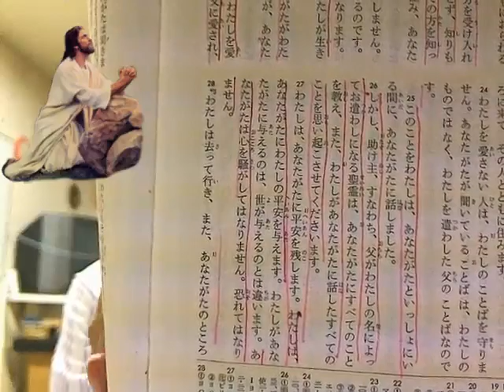あなたは何かを恐れていますね？ 2013 10 16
恐れのない生き方を求めましょう！